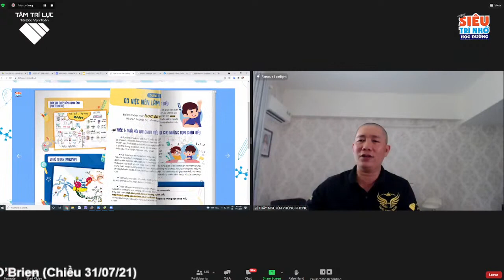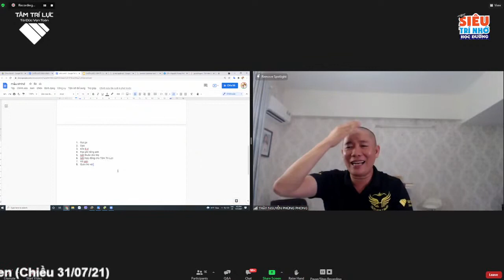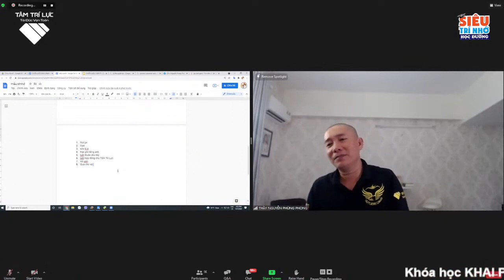🔴Khóa học KHAI PHÁ SỨC MẠNH NÃO BỘ cùng Thầy Dominic O’Brien Chiều 31/07/21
1. Hỗ trợ học viên Tâm Trí Lực tại group
2. Group giúp con luyện tập kích hoạt hai bán cầu não
3. Siêu trí nhớ học đường
4. Thầy Đinh Đức Thuận, giảng viên Siêu trí nhớ